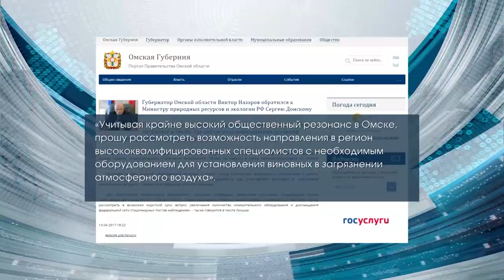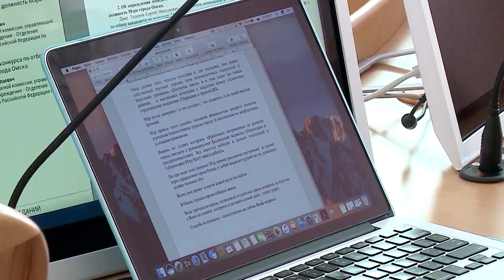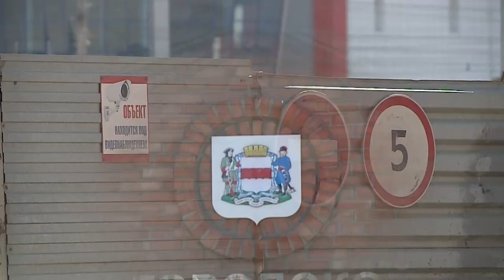Омск Здесь 15.04.2017